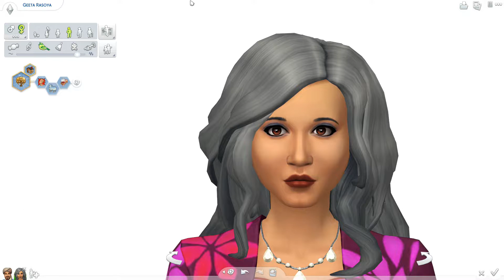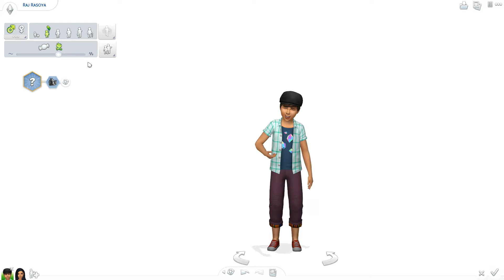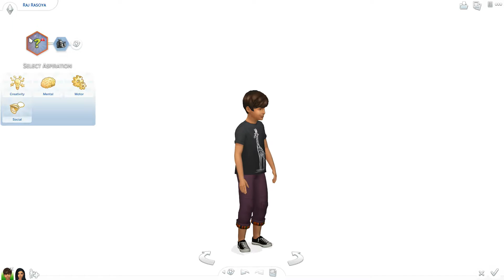TS4 | Made Up Challenge | Part Four - Confiscate the Fish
This challenge was created by BeingChris and Kairex!